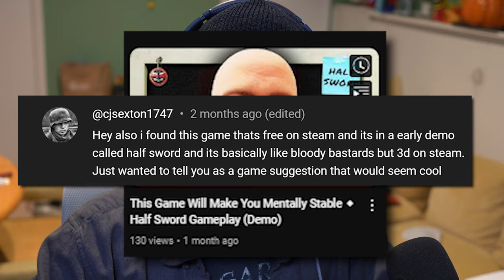TRYING TO SURVIVE CARNAGE AND LOOTING ⬥ Half Sword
There's a new update for the Half Sword playtest. And I'm very excited to try it out. Apparently, there are group fights now. I am having an absolute blast with this game. And it's not even officially out, yet. Thank you all so much for the kind words. I did not expect this series to be garnering this much attention. And it truly means the world to me. Thank you!

- This version of the game is currently still in the "playtesting" stage. Give the devs time :)

🎮 Play Half Sword! (Demo)

Music⬥
(intro) Skyrim Combat 4

My Experience ◆
I played a bit of the Half Sword demo in one of my previous videos. But now it's gotten some updates!

Half Sword is an immersive, physics-based medieval combat simulator that offers players a unique experience of becoming a commoner-turned-knight, fighting brutal tournaments in 15th-century Europe. With innovative gameplay mechanics, you can wield your weapon with precision using your mouse, feeling the intensity of each clash as you ascend the ranks to face formidable opponents.

Immerse yourself in the rich tapestry of history with our meticulously crafted collection of historically accurate arms and armor. Experience the diverse and vibrant array of armor from history, offering players an authentic glimpse into the past.

◤ Half Sword • Half Sword Gameplay • Half Sword Playthrough • Half Sword Let's Play • Half Sword PC

0:00 - Preview
0:18 - Special Thanks & Sponsors
1:07 - Main Video